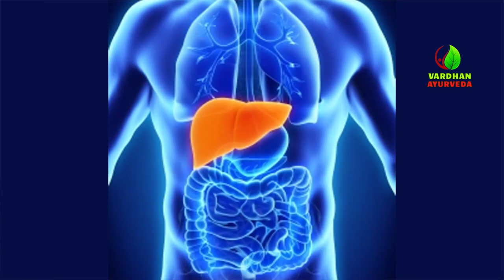What Are The Causes of Liver Disease|Symptoms Of Liver Diseases|Ayurvedic Remedies For Liver Disease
Liver disease is a malfunctioning of the liver that causes a variety of Diseases, It is a condition where liver tissue is damaged and the liver fails to perform its functions. We are Vardhan Ayurveda Hospital understand and recognize that balancing liver function is pivotal to ensure over health, We prepare our own researched medicine that consists of various herbs. We have also reinvented the Practice of Agneya Chikitsa, a special treatment for all GIT Diseases. We offer other therapies too.